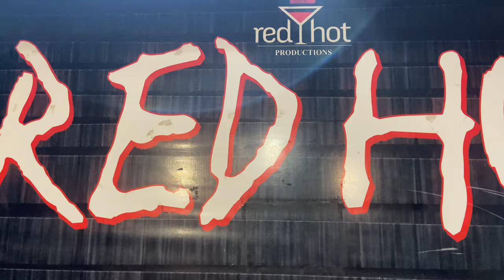"Mahi Mahi Mahi Mainu Challa" Kismat Salini x Shalu x Aniksha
Featuring : Salini , Shalu , Aniksha
Choreographed By "Manish kashyap"

Video Direction & Shoot - "Mukul kashyap"

Presented By "Redhot Crew"
Editing From "Mukul Kashyap"